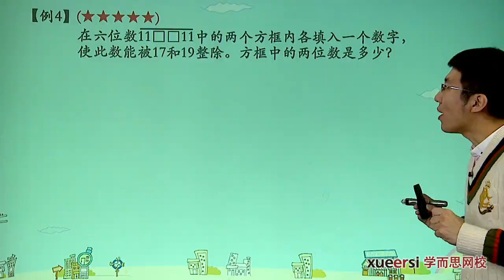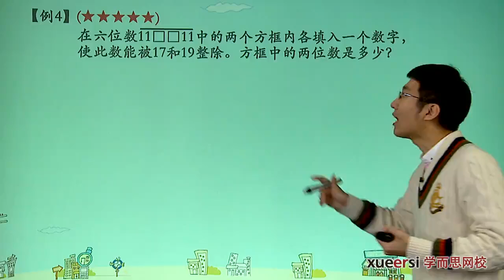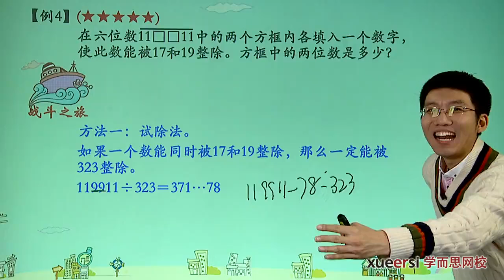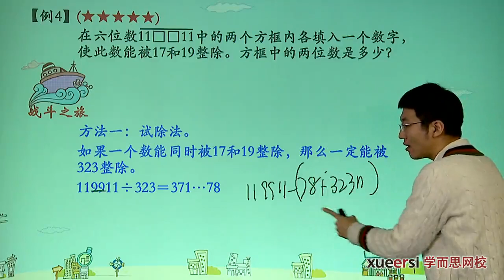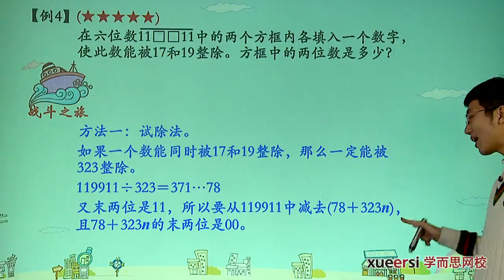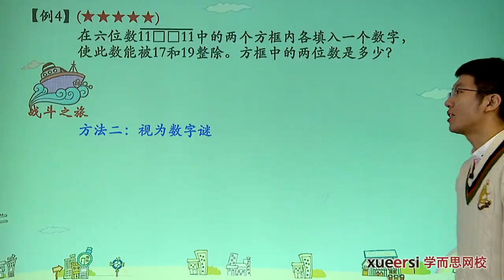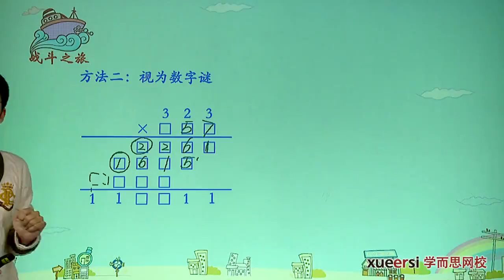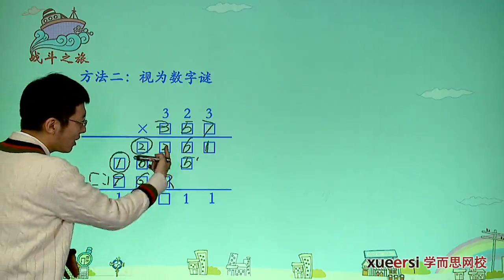学而思 四年级 数的整除特征下例4